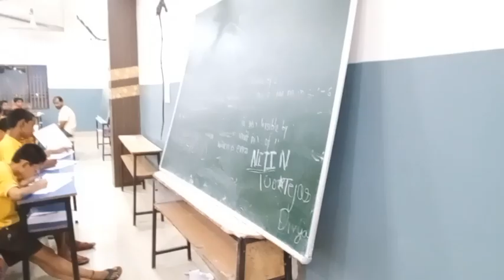hostel me exam vloggin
New youtube channel banaye hai please support me